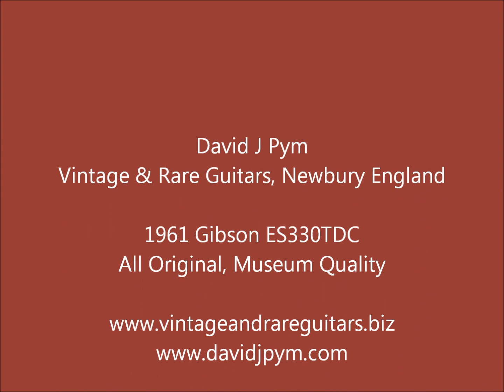Original Gibson ES330TDC Guitar 1961, museum quality